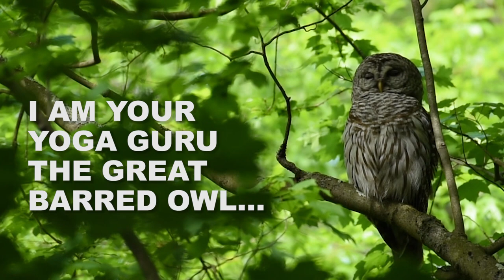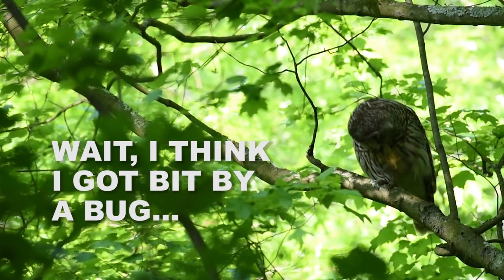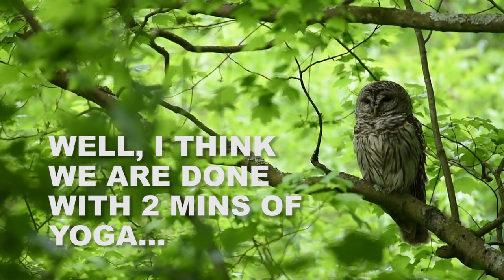Yoga with Barred Owl — A film by Shravan Regret Iyer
Recently while on a nature walk I spotted this Barred Owl – which is listed as threatened species – here in New Jersey, USA.

I had the opportunity to film this owl in its natural habitat for about 15 minutes and in that time frame, the owl had a few tips to share with us ‘Human’ on keeping our ‘Mind and Body’ healthy during this pandemic.

Please watch and share the same with our fellow humans.

As Sir David Attenborough says, “Nature can be source of solace in crisis”.

We need to protect the natural world.

We must remember that every mouthful of food we eat comes from the natural world. And, every lungful of air that we take is refined by the natural world. Natural world is a source of both joy and solace. And only the natural world can produce the comfort that can come from nothing else.

Join me Shravan Regret Iyer at
and explore the natural world.

for more immersive stories.